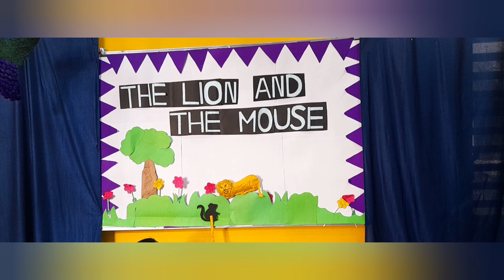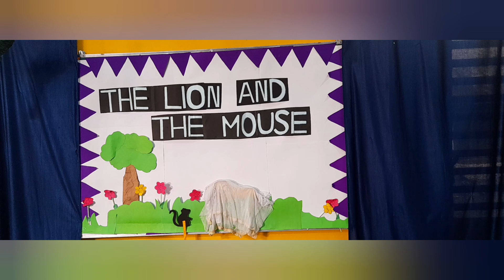The lion and the mouse story telling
Story telling through puppets